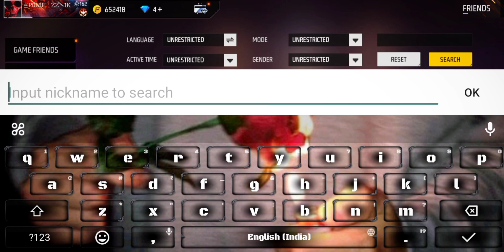free fire top 2 rare id ban @GAMINGWITHRAAHIM @GyanGaming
free fire top 2 rare id ban 😮😮

garena free fire top 2 rare id ban 👀

ff top 2 rare id ban 😮

free fire session 2 rare id ban😮👀😱